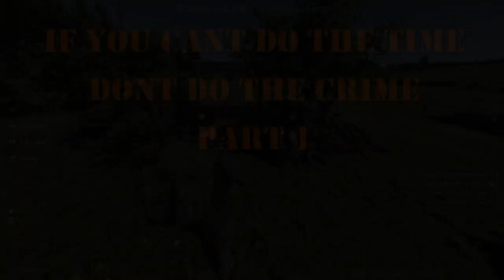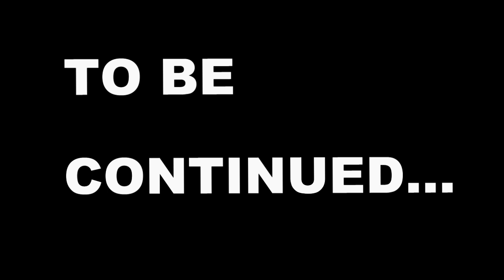🚓🚨🚨If You Can't Do The Time, Don't Do The Crime Part 1🔫🔥🔥📹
Watch as Polo gets into an altercation at the silver processing, that leads into an unexpected police chase, how many cops will it take to stop this madman and his crimes against the government of Elan???